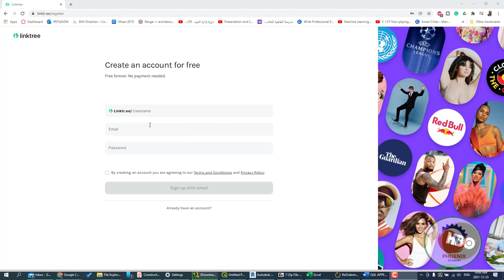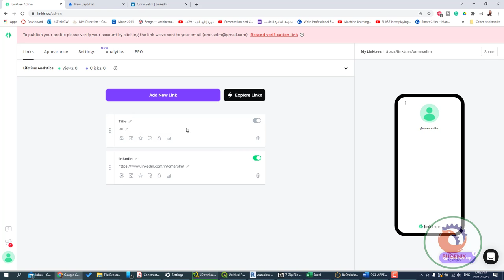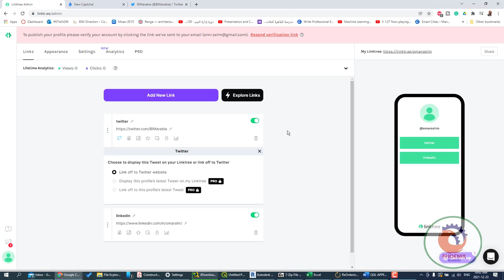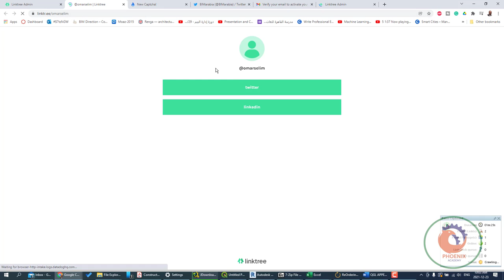linktr ee انشاء صفحة بكل صفحاتك على الانترنت